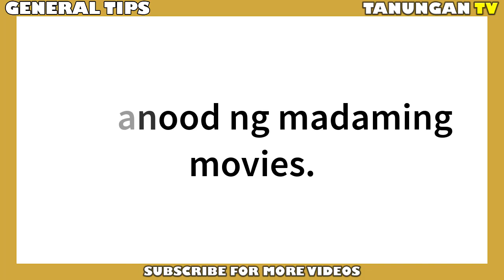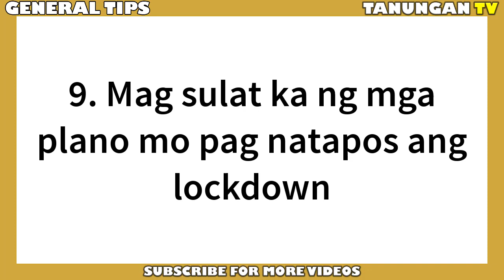10 MAGANDANG GAWIN NGAYONG LOCKDOWN | Relationship Counselling Online | Relationship Advice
Hello po mga kaibigan! Naisip ko lang gumawa ng Facebook group para sa youtube ko na Tanungan TV, baka gusto niyo po mag join at dun po tayo mag usap kung meron po kayong mga gustong pag usapan patungkol sa relasyon.

Search niyo lang po at mag join sa "Tanungan TV FB Group"

Salamat po! 10 MAGANDANG GAWIN NGAYONG LOCKDOWN

Salamat! XD

relationship tips
health tips

10 MAGANDANG GAWIN SA BAHAY NGAYONG LOCKDOWN
1. Mag practice mag luto ng delata
2. Matutong mag ayos ng kama
3. Matutong mag laba ng hiwalay ang puti at de color
4. Mag linis ka ng bahay
5. Mag tupi ka ng damit
6. Manood ng madaming movies.
7. Matutong man lambing sa magulang
8. Mag tanggal ng mga sobrang gamit.
9. Mag sulat ka ng mga plano mo pag natapos ang lockdown
10. Mag dasal ka palagi.